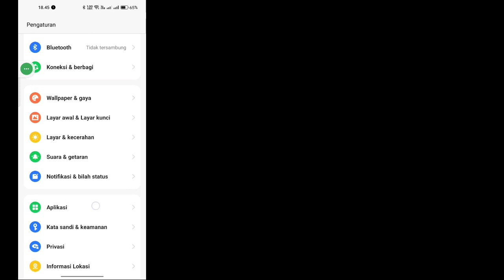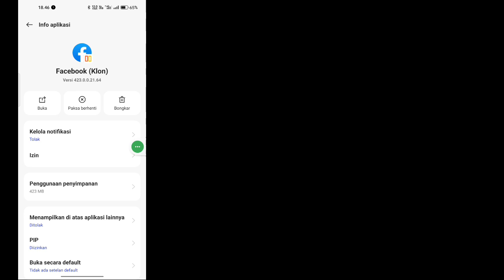Masalah Login Facebook Bgmi | Aplikasi Tidak Aktif Aplikasi Ini Tidak Dapat Diakses Saat Ini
Di sini, di video ini Anda akan Belajar Bgmi Masalah Login Facebook Pembaruan Baru
Jika Anda mencari video tentang Bgmi Masalah Login Facebook Pembaruan Baru! Anda berada di tempat yang tepat! Tonton video ini untuk mempelajari Bgmi Facebook Masalah Masuk Pembaruan Baru. Itu mudah dan sederhana untuk dilakukan dari ponsel Anda

🟢Permintaan Anda 🟢
1. Bgmi Masalah Login Facebook Update Baru
2. Mengapa saya tidak bisa masuk ke BGMI hari ini?
3. Mengapa PUBG saya tidak masuk dengan Facebook?
4. Mengapa login Facebook tidak berfungsi?
6. Bagaimana cara memperbaiki kesalahan autentikasi server di BGMI?
7. Bagaimana cara memperbaiki otentikasi pengguna gagal?
8. Apa itu kesalahan autentikasi server?
9. Cara Memperbaiki Masalah Login Facebook BGMI (2023)
10. {Masalah Masuk} Tidak Dapat Masuk BGMI Dengan Facebook [Gagal]
11. Bagaimana cara mengotentikasi server saya?
12. Apa kode server untuk otentikasi gagal?